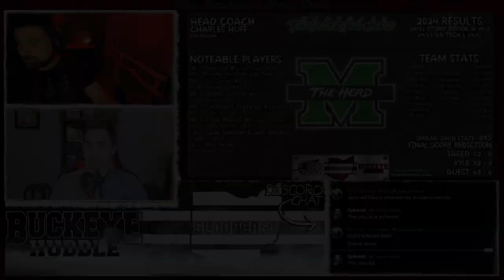Know Your Enemy: Marshall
Could Ohio State lose this Saturday to Marshall? No. But come have fun with us anyway.

Artist: Slimfit
Song: Dimitro Tsunami